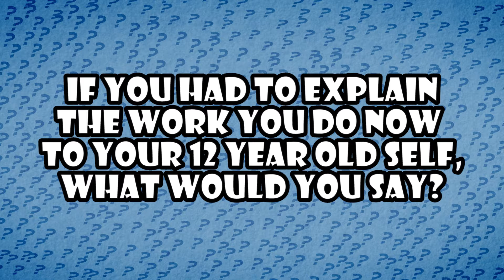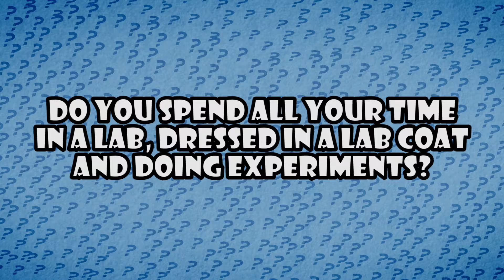Claire Cousins on Being a Scientist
Dr Claire Cousins returns to Quiz a Whiz to answer questions about, being a scientist, her inspirations, and the possibility of non-oxygen breathing life on other planets!

Follow Quiz a Whiz on Twitter